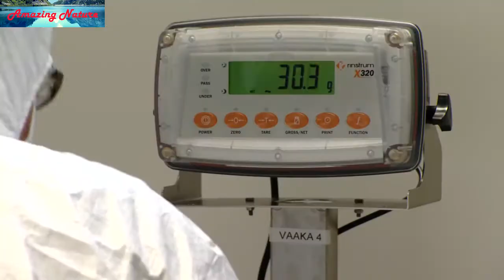How is Produced and Processed Sturgeon Caviar | How To Make It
How is Produced and Processed Sturgeon Caviar  How To Make It in Farm